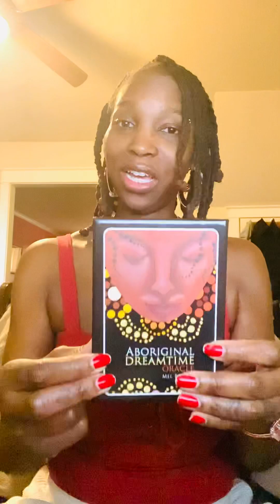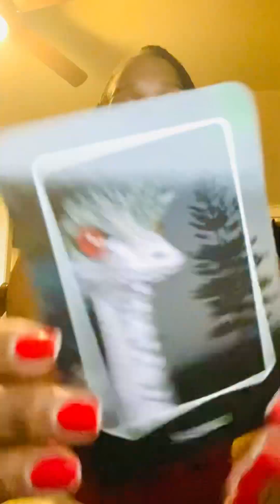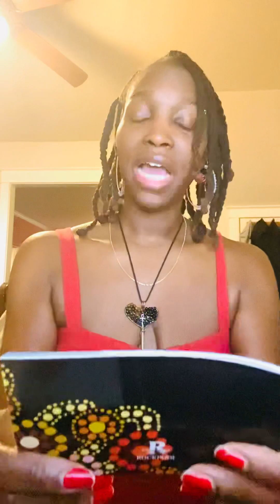Tea Dreams and Visions👁✨☕️| Ep:3 Coincidence and the Story of the Ostrich🪶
Greetings|Hetep|Grand Rising✨❤️👁

In this channel, there is A LOT going on lol. So try to keep up💋

🌿Crystals, Handmade Copper & Stone Jewelry, Magic Wands, Crowns, Aura Sprays, Altar kit, Herbs and everything for your magical needs✨

Peace Tribe! Welcome to my new series.
When I tell you I am a spiritual soul that what it is. More recently i have been guided to share these visions instead if keep them to myself. Whether you believe or not, recieve or not the message will be here for you. In this particular dream and Meditation, It felt like It was a dieect measage for me me. But soometimes another can relate to the message as well.